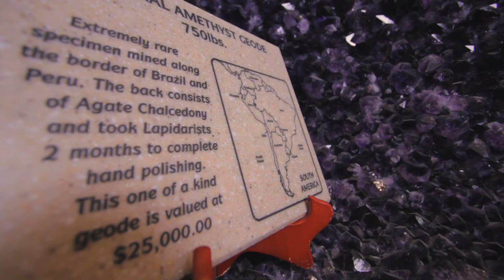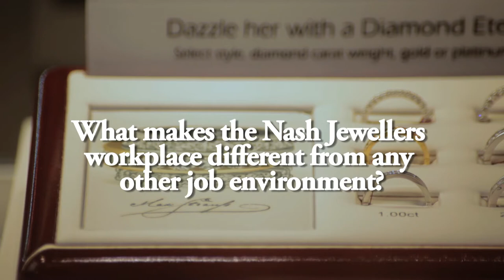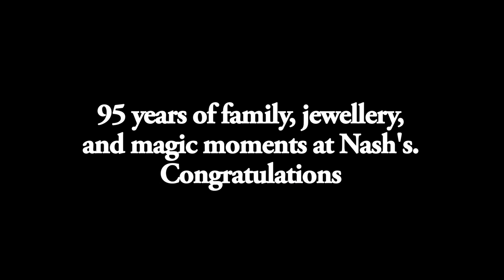Gift to John and Colin Nash from the Nash Jewellers Staff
This is a video created by the Nash Jewellers staff to surprise Nash owners, John and Colin Nash. It was a gift to celebrate Nash Jeweller's 95 years of success! The staff had to film in Nash's while John and Colin were both out of the country! We hope you enjoy this video.

This video is not for advertisement purposes-do not own rights to music.